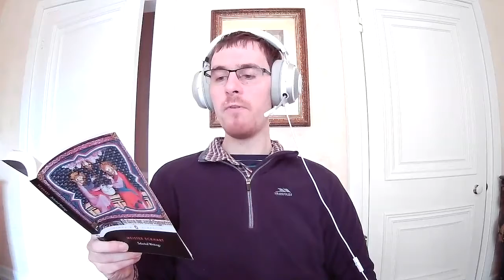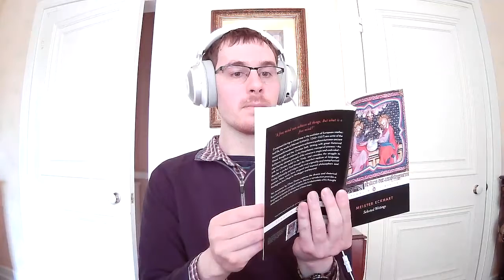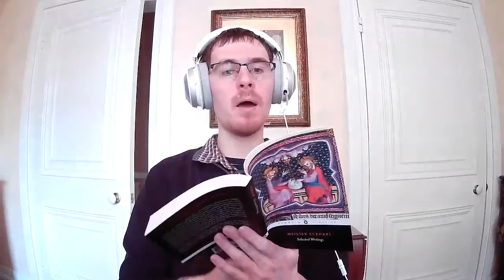Meister Eckhart, Selected Readings. Episode 2 - Oneness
The foundational principle of Meister Eckhart's thought is oneness - that all except one is multiple, contingent and fractured. A One which is everywhere present, from which everything derives, and ultimately is one with.

What was the relation between Eckhart's thought and that of the neoplatonists?

What was Eckhart's understanding of the holy trinity?

Can comparisons be drawn between his work and that of A Course in Miracles and the works of Neville Goddard, after all each are mystical in nature and yet have a Christian flavour and framing.

Interested? Why not take a listen?

This episode is a reading from Meister Eckhart, Selected Writings, published by Penguin Classics in 1994.